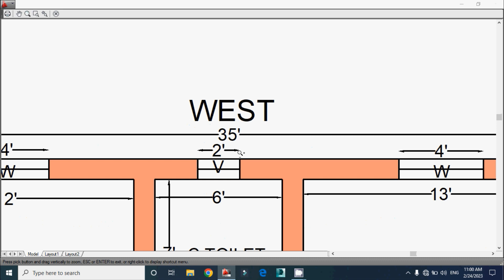Beautiful East facing Double Floor 6 Bedroom House Plans With 3D Front Elevation Design | Puja Ghar